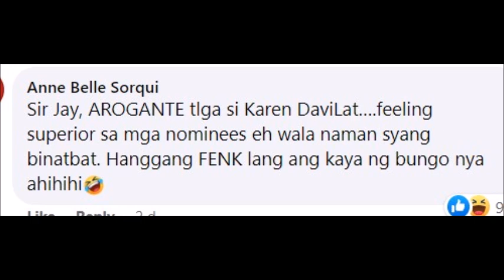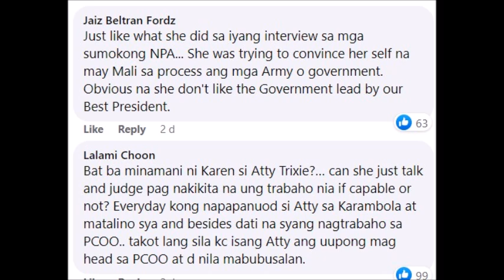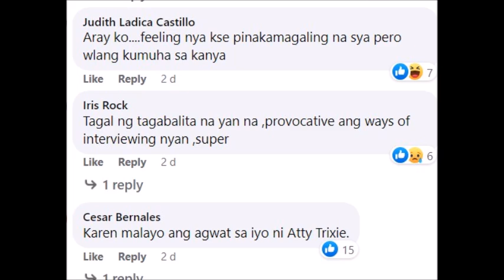JAY SONZA MAY PAALALA KAY KAREN DAVILA MATAPOS KWESYUNIN ANG MGA INAPPOIBT NI PBBM PARK YOURSELF!!